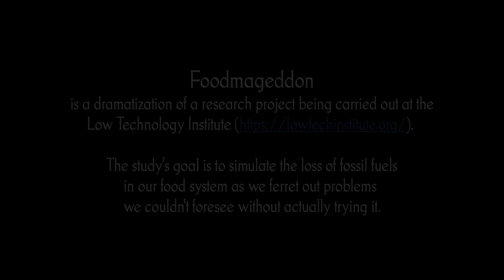Foodmageddon -- Ep. 011 -- More Plantings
In this episode, we plant potatoes, prepare more beds, and get rained out.